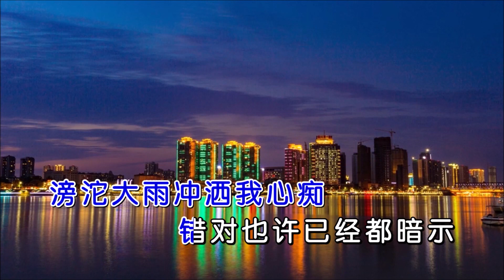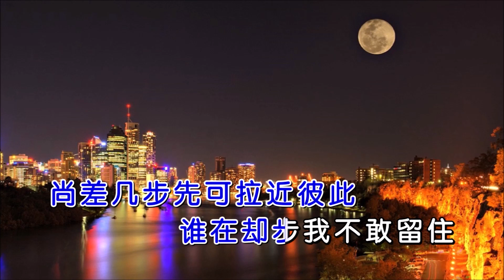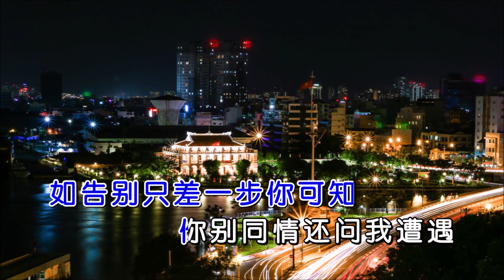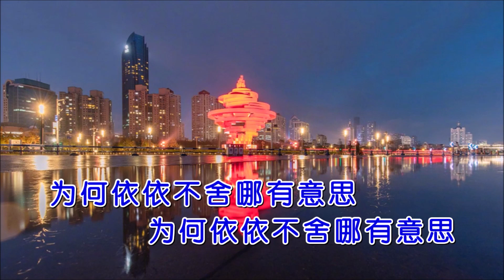九十九步退一步 (男調 粤语版) 大笨-主唱 KARAOKE